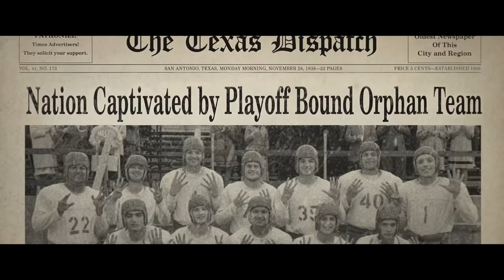12 MIGHTY ORPHANS | Official Trailer (2021)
12 MIGHTY ORPHANS tells the true story of the Mighty Mites, the football team of a Fort Worth orphanage who, during the Great Depression, went from playing without shoes—or even a football—to playing for the Texas state championships.  Over the course of their winning season these underdogs and their resilient spirit became an inspiration to their city, state, and an entire nation in need of a rebound, even catching the attention of President Franklin D. Roosevelt.  The architect of their success was Rusty Russell, a legendary high school coach who shocked his colleagues by giving up a privileged position so he could teach and coach at an orphanage.  Few knew Rusty's secret: that he himself was an orphan.  Recognizing that his scrawny players couldn't beat the other teams with brawn, Rusty developed innovative strategies that would come to define modern football.